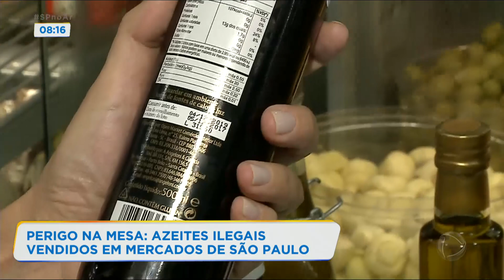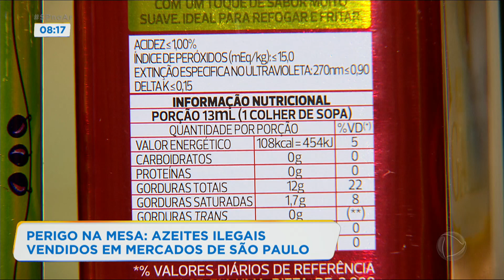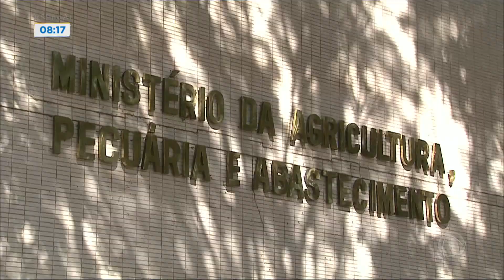Saiba como fugir de azeites falsos na hora da compra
A proibição da venda de 33 marcas de azeite de oliva, que adulteravam o produto misturando óleo levanta um alerta para a saúde. Rico em ômega 9 e antioxidante, o produto tem que ser puro. Para fugir das falsificações, a nutricionista Monique Seifert, aponta como escolher um bom azeite. Para assistir ao conteúdo na íntegra, acesse PlayPlus.com